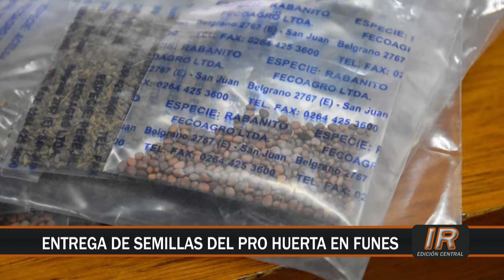Informaciones breves de nuestra región: 6 de abril de 2021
Compartimos en síntesis las principales novedades institucionales de nuestra región de este martes 6 de abril de 2021.